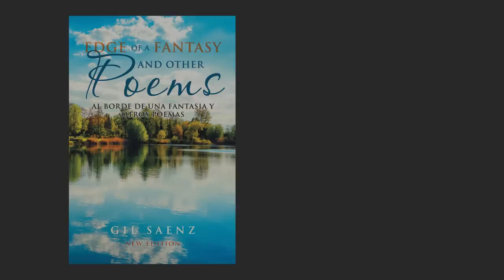Edge of a Fantasy and Other Poems by Gil Saenz | Audiobook Trailer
Edge of a Fantasy and Other Poems is a book of approximately fifty poems written in English and Spanish side by side in a bilingual format.

“In this latest compilation of poetry from Saenz, fifty poems about love, hope, peace, nature and meditation are collected for the reader’s enjoyment. Each of these poems is printed in a side-byside nature, with the original English on the left and a Spanish version translated by both the author and his brother (who holds a doctorate in foreign language education) to ensure that the meaning and detail intended is not lost in translation. The overall themes of this collection are tranquil and reflective, even with titles like “Vagabonds” and “Human Struggles.” Finding beauty in every moment and circumstance, Saenz captures these moments of peace and frames them in contemplative thought to share with the reader.”
— US Review of Books

“As a whole, this poetic collection comprises a vast variety of inner reflections, both lucid in expression and stimulating in depiction. Stocked with one hundred poems, what is especially engaging about this work is that it is presented in a bilingual format, which smartly allows it to reach and entertain a far vaster readership. Each poetic composition appears firstly as the English version and then the Spanish version follows consecutively, however, no matter which language the poems appear in, they still resonate artfully with a soulful authenticity.”
— Pacific Book Review

Gilbert Saenz (pen name: Gil Saenz) has been writing poetry both in English and Spanish since the 1980's. He is a member of a poetry group in Wyandotte, Michigan called the Downriver Poets and Playwrights. He has been a member ot this group since the late 1990's. Also, he was a one-time member of the Latino Poets Association of Detroit, Michigan. Gil has written and published five poetry collections of his one of which is POEMS OF LIFE/Poemas de la vide a bilingual English/Spanish collection of poems. It was published in September, 2000 by Laredo Publishing Company, Beverly Hills, California. Gil is a retired employee of the IRS Computing Center where he worked as a Computer Systems Analyst. Writing poems has been a very fruitful past time and has contributed to an interesting social life as well.

Purchase the book today